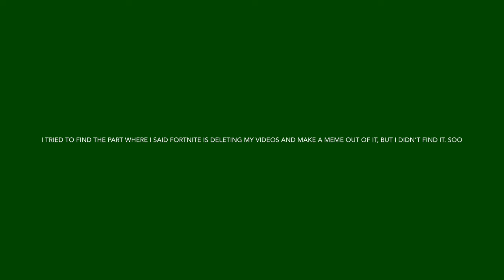Try A New Game Tuesday!!! Call of Duty Mobile!!!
Today I Played a New Game I haven’t Played to Much Before And One I’ve never made a video on.